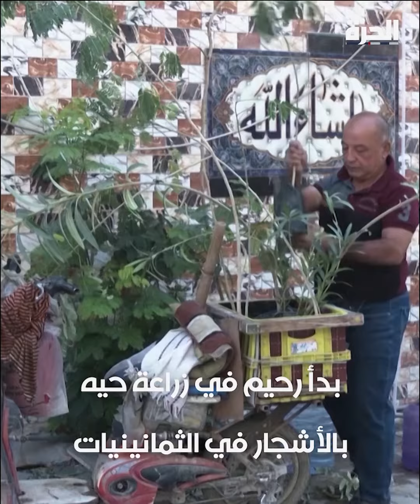عراقي يتبنّى مهمّة بيئية لتخضير بغداد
يتابع الأشجار الصغيرة التي زرعها ويبحث عن أماكن جديدة ليزرع المزيد.. عراقي يتبنّى مهمّة بيئية لتخضير

يحب الوكيل العقاري ومحب الأشجار يحيى شاكر رحيم، في أثناء سيره عبر شوارع بغداد، متابعة أشجاره الصغيرة المنتشرة في الحي وتحديد أماكن جديدة يمارس فيها استمتاعه الأسبوعي بالزراعة.

وقال الرجل البالغ من العمر 63 عاما "إذا ماكو شجر ماكو أوكسجين ماكو حياة، الشجرة تاخذ ثاني أوكسيد الكاربون وتعطي أوكسجين، من قدره الله من ماكو شجره يعني ماكو طيور، ومن ماكو طيور يعني ماكو عش للطير، ومن ماكو طير يعني ماكو حيوان يجي ياكل هذه الشجرة يصير عدنا فقر عام بالتصحر بالحياة بالطيور قبل العصافير نشوفها بالشارع هسه ماكو بسبب قلة الشجر وانعدامها".

وتابع رحيم أنه بدأ في زراعة حيه بالأشجار في الثمانينيات وغرس منذ ذلك الحين عددا لا يحصى من الأشجار على جوانب الطرق وبالقرب من المدارس والمستشفيات والحدائق العامة الصغيرة.

وأضاف "الشجر لا تعد ولا تحصى وكل أسبوع أسوق بعشرة آلاف دينار من مشتل حجي مهدي ويساعدني الرجال يعني ينطيني فوق طاقته وكل أسبوع أزرع هل القاسمه الله ما أقدر أعددهن بس الناس إللي تشوفه تلاحظني يوميه أسقي الأشجار مالتي ما أعوفهن عطشانات فلذلك الله يبارك بيهن هو شنو ماء وشمس وكاع طين موجودات ذني يبقى بس الماء أجيبي".

حمل تطبيق "الحرة كونيكت" للتلفزيونات والهواتف الذكية:

أمازون فاير